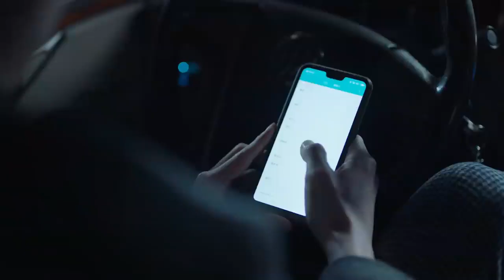Она уезжает, а он не может найти сил, чтобы остановить её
@NewTVRussian  - все серии тут
Дорама Брокер #2021 Ло Юнь Си, Виктория Сон, Сюй Кай Чен